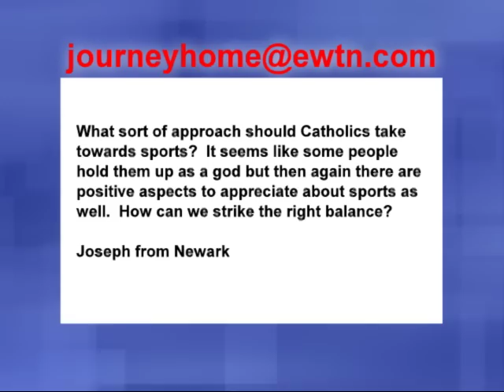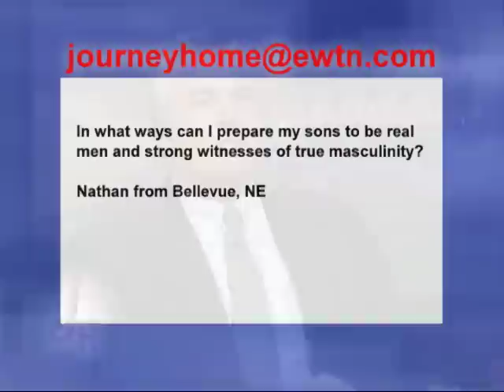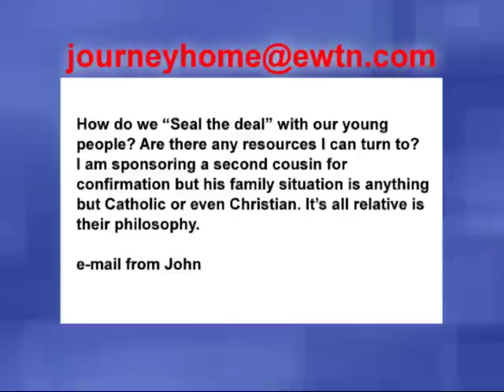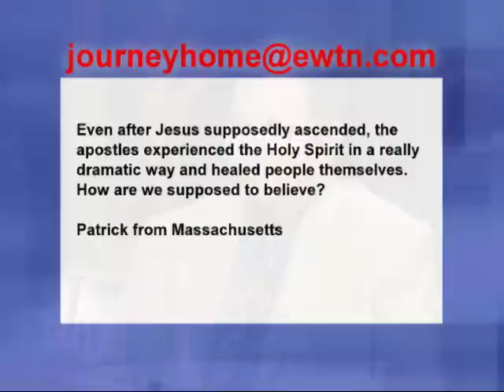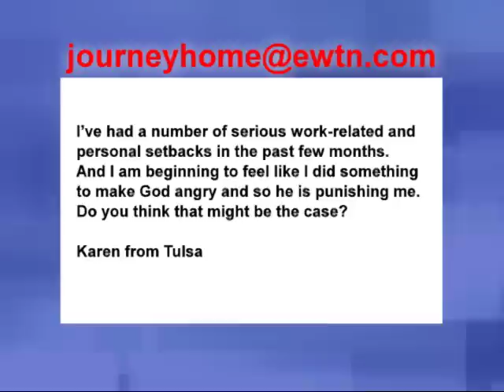The Journey Home - Ron Meyer - 4-09-12 - Catholic Revert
EWTN Radio Host Ron Meyer talks to Marcus Grodi about his return to the Catholic faith.